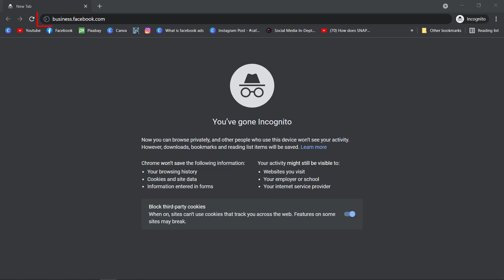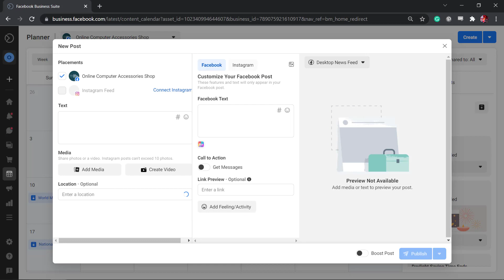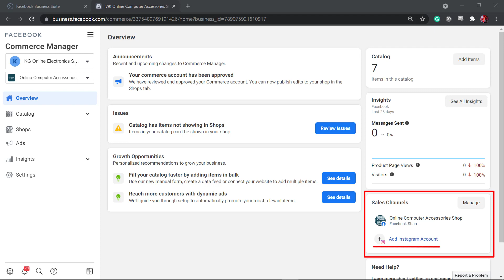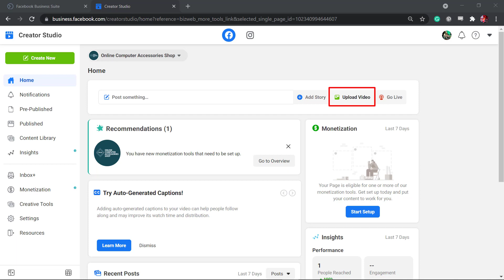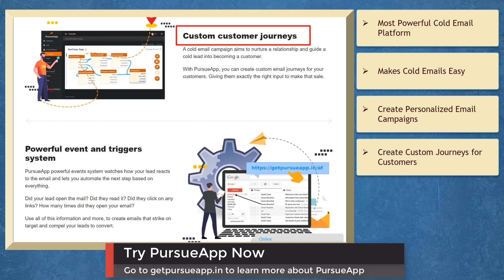How To Get Started With Facebook Business Suite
Facebook created a single page where businesses can manage your Facebook and Instagram accounts which is known as Facebook Business Suite.

This is where you can access the tools that you will need to manage the activities of your Facebook page and your Instagram accounts as well.

Once logged into Facebook, the Business Suite can be accessed on the desktop at business.facebook.com. On mobile, users of the existing Pages Manager App will see an option to join Business Suite instead. The app will also become available as a standalone download for both iOS and Android.

Inside the Facebook Business Suite, business owners can see critical alerts, messages, comments and other activity taking place across Facebook and Instagram right in the new app’s home screen.

They can also set up personalized saved replies here, in order to respond to common customer inquiries.

The app offers tools for creating feed posts for Facebook and Instagram, scheduling posts and provides insights on what’s working.

Here, businesses can view their posts’ reach, engagement and performance across both Facebook and Instagram. They can also choose to create an ad to help boost that engagement and grow their audience, if needed.

In this video, you’ll learn how to get started with Facebook Business Suite.

If you want to turn cold leads into loyal customers, you can opt for our marketing app called PursueApp which will help you to gain more customers with cold email marketing.